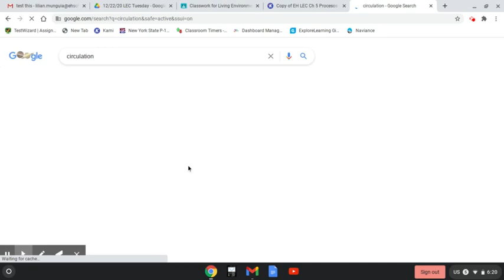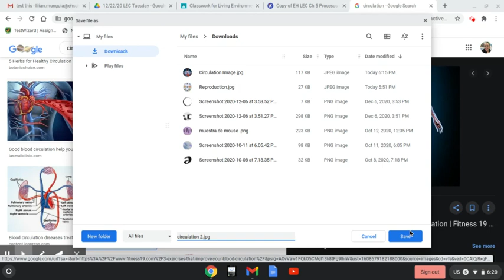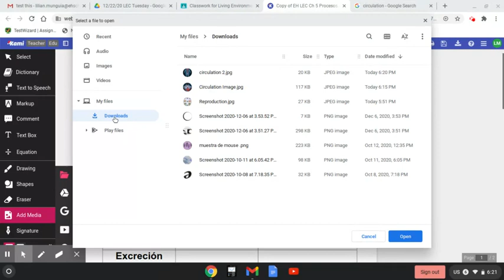How to Paste an image from Google into a Kami document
How to Paste an Image into a Kami document